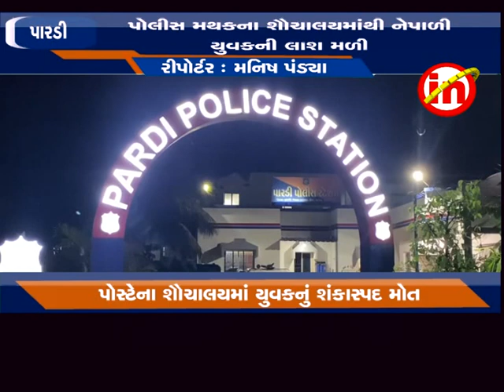પારડી - પોલીસ મથકના શૌચાલયમાંથી નેપાળી યુવકની લાશ મળી